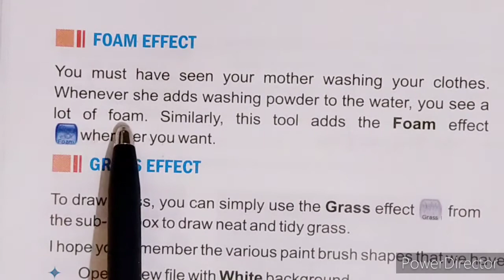Edges effect and form effect in tux paint.